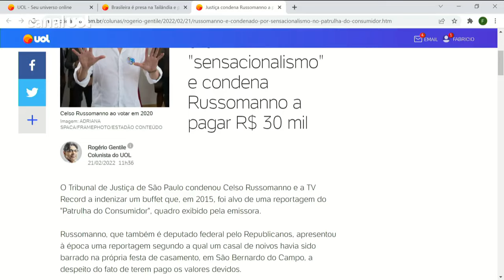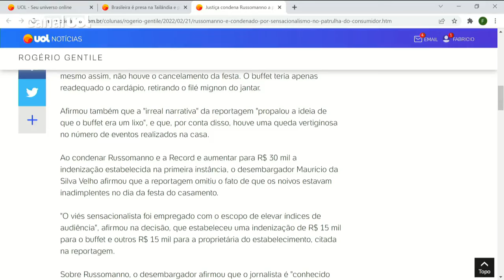Celso Russomanno é condenado a pagar R$ 30 mil por reportagem da 'Patrulha do Consumidor'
O Tribunal de Justiça de São Paulo condenou Celso Russomanno e a TV Record a indenizar um buffet que, em 2015, foi alvo de uma reportagem do "Patrulha do Consumidor", quadro exibido pela emissora.